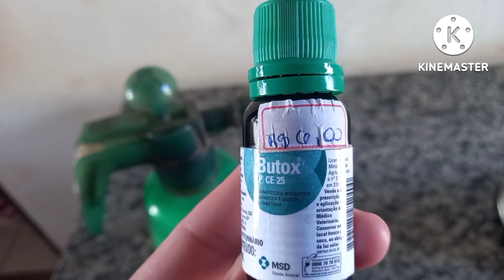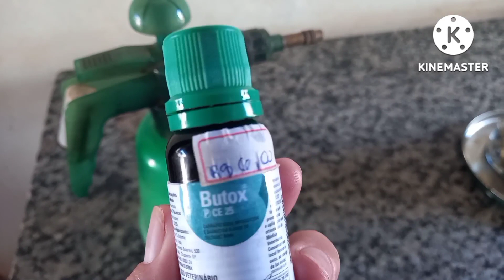# como combater as cochonilhas e os pulgões ácaros das plantas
# nesse vídeo eu venho falando como combater as pragas das Orquídeas e das suculentas com produto baratinho botox resolve rapidamente espero que vocês gostem deste vídeo curta e comente E compartilhe com seus amigos Desejo a todos um final de semana abençoado por Deus🥰😘

quero agradecer a cada um de vocês por estar sempre curtindo meus vídeos e comentando gratidão a todos Desejo a você um ótimo dia😍😘